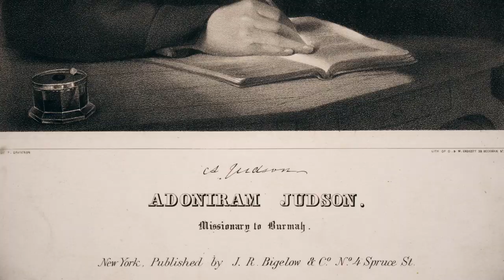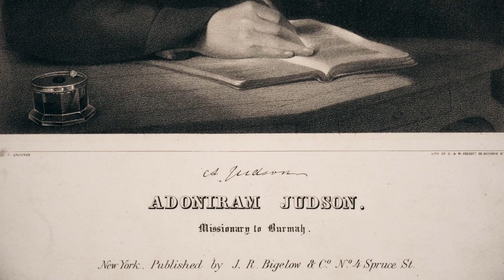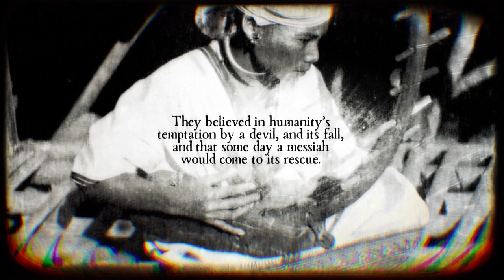The Karen People - Early Christianity in Southeast Asia (Drive Thru History®: Ends of the Earth)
"Ends of the Earth" is airing now on TBN!

Want on-demand curriculum to stream and work alongside all the Drive Thru History shows?